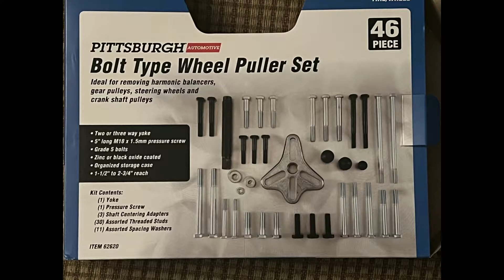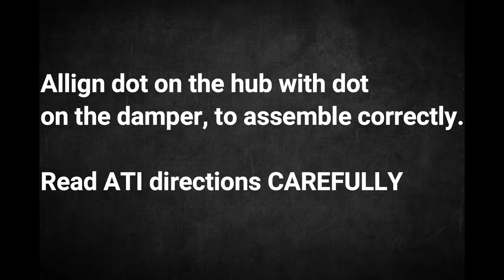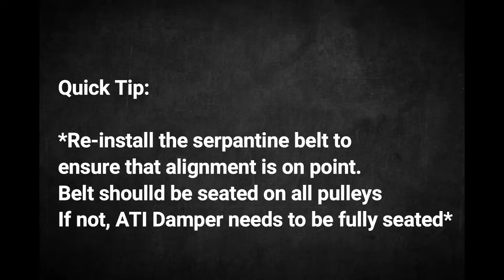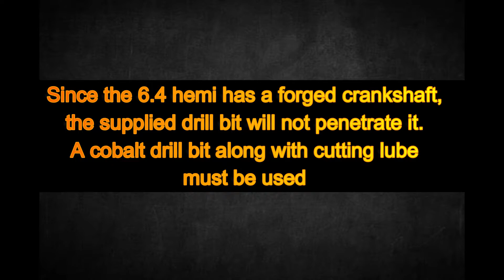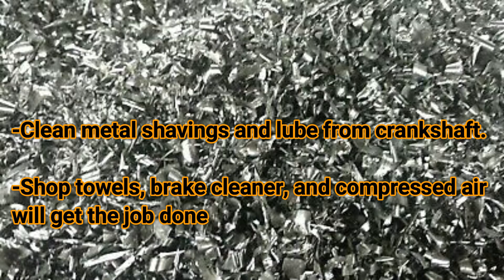TorqStorm Supercharger (392 Hemi) Install Part 3: Pinning The Crank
- 1/4" Cobalt Drill Bit: